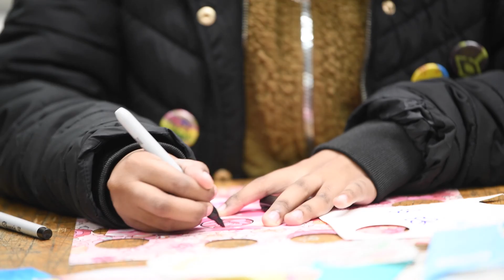University of Wisconsin-Parkside's Arts Visit Day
High school students were invited to the University of Wisconsin-Parkside's Arts Visit Day on Dec. 3, 2021, to experience campus life, meet students and faculty, and see firsthand what a career in art is like. Attendees participated in art activities led by Parkside faculty and explored the Student/Teacher Art Exhibition, featuring many impressive works of art created by talented KUSD students.